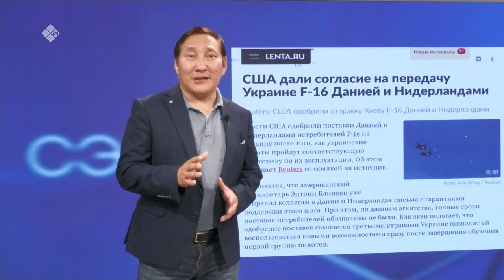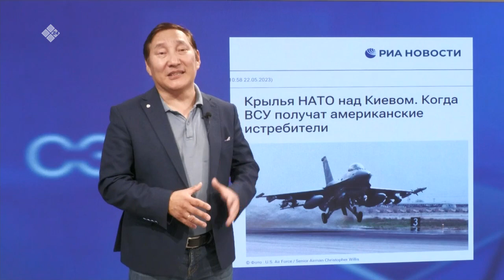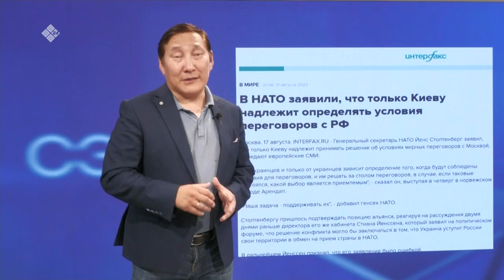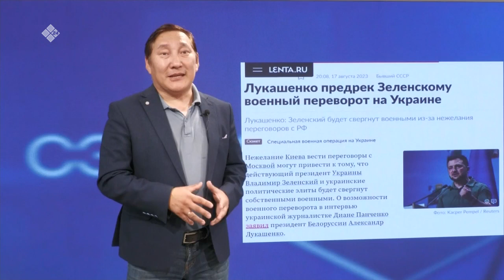«Сэмсэ тыл» биэриигэ: Аан дойдуга буола турар балаһыанньаны билиһиннэрдибит (21.08.23)